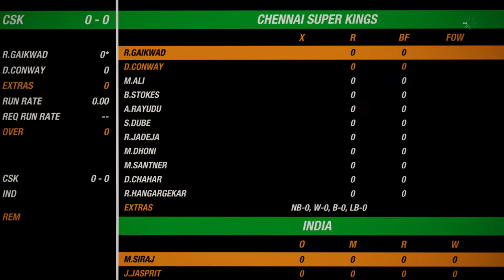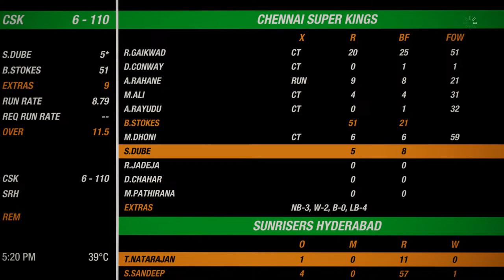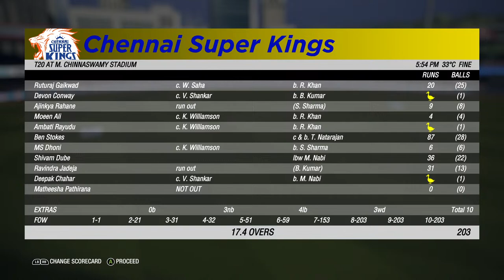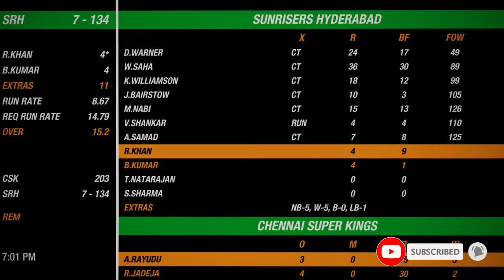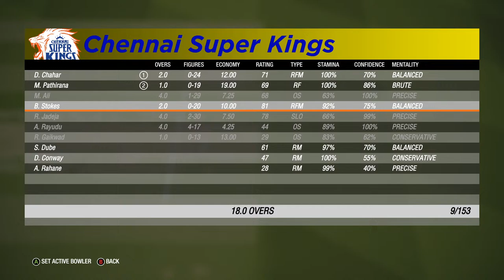CRICKET | INDIAN PREMIRE LEAGUE 2024 | CSK vs RCB T20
Hello Friends,

Let's Play CRICKET in TAMIL 😍

GAME DETAILS :-
 We play As a Indian Team , WIN is the ONLY Target . Do or Die Battle

Vaanga Aarambikalam  . . .